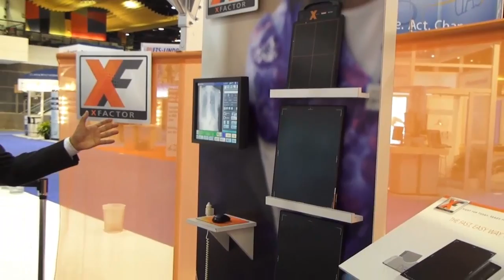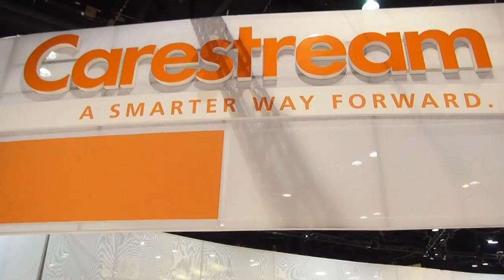Carestream Booth at RSNA - An overview and booth tour by Norman Yung, CMO, Digital Medical Solutions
Norm Yung talks about the the evolution of radiology technology and Carestream's offerings to the radiology market.

* The Bone Suppression software pending 501(k) approval.